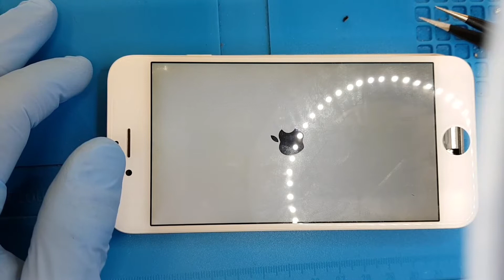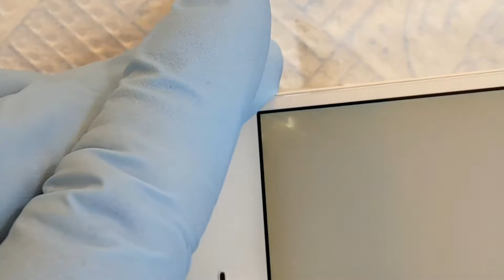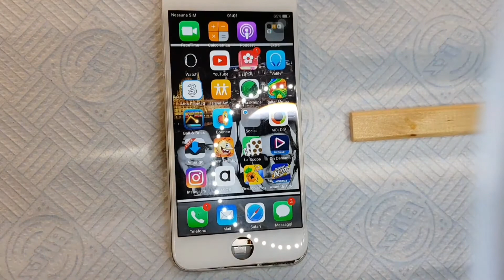IPHONE 6 TOUCH PROBLEM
Iphone 6 touch non funzionante dopo contatto con liquido